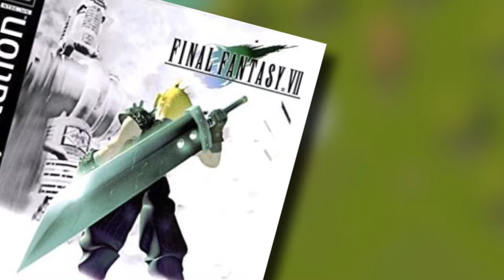Golf Story for Nintendo Switch is Incredible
Golf Story is an indie RPG for the Nintendo Switch that seeks to combine classic roleplaying gameplay with the sport of golf. Is Golf Story a Nintendo Switch hidden gem? Find out today in our Golf Story Nintendo Switch review!

Music From:

DarkeSword
 'Little Arena' and 'The Twinkle Park Classic'

David Saks
 'Tuesday'